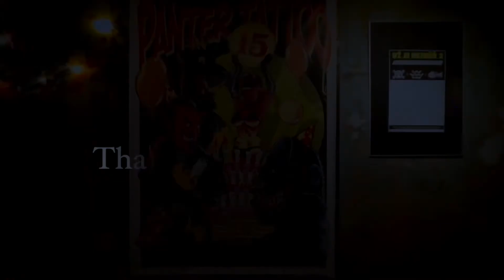Panter tattoo studio (Prague )15.birthday party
Panter tattoo studio prague 15 birthday party (rock cafe) - Foxy Lake burlesque , Rocket dogz( Cz) , Lucifer star machine (D) Mystery Gang (H)